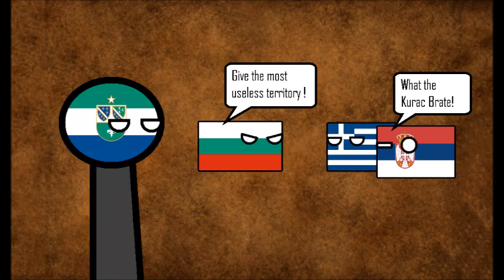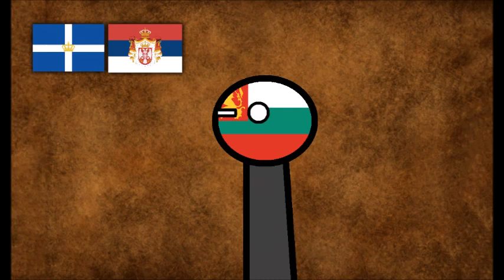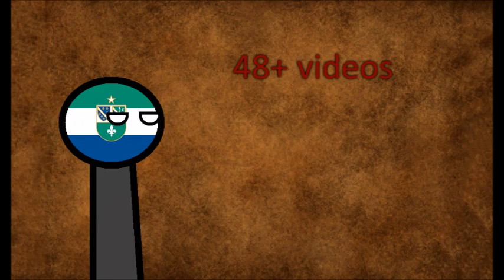What If The Second Balkan War Never Happened?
Yeah its been a while but im coming back bitches!

ahem i will hopefully go up to steam with uploads when Ramadan hits n the 16th as then ill have a lot of time in my hands and also my friends are busy starving .